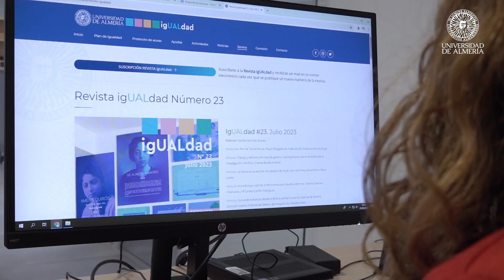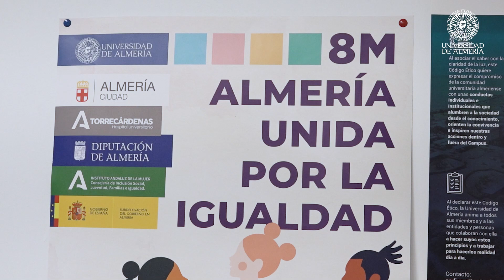Igualdad prepara un amplio programa de actividades para el próximo 8M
Aunque las actividades serán presentadas de forma conjunta en rueda de prensa el 20 de febrero por parte de las instituciones que conforman ‘Almería Unida por la Igualdad’, la Universidad de Almería ha adelantado algunas de ellas como una jornada sobre inteligencia artificial y género o el Viernes Científico a cargo de una ecóloga que trabaja en perspectiva de género